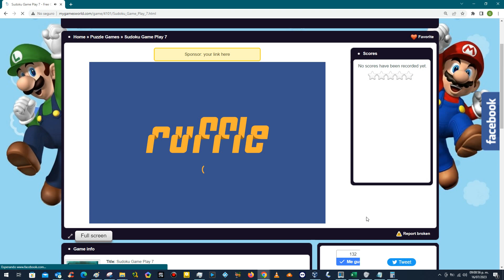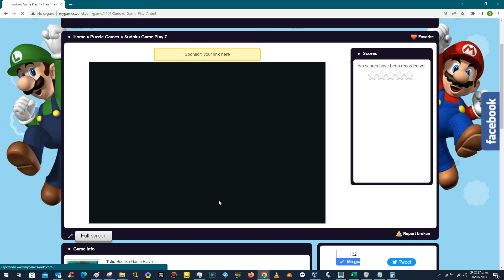Sudoku Game Play 7 - Complete Game - Score 123 - 230716